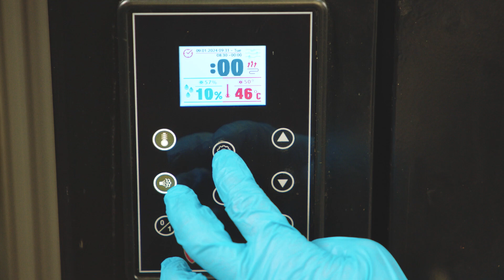SEBZELİ POĞAÇA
Koli içerisinde 100 tane olan çiğ donuk Hamurex sebzeli poğaçamızdan 12 -15 tanesini 40x60 pişirme tavamıza diziyoruz.

Oda sıcaklığında yaklaşık 20-30dk  ürünler tam çözülene kadar bekletiyoruz.

Çözülen ürünlerimizi 45-50 derecede 15-20 dakika  fermente olması için bölmemize yerleştiriyoruz.

Fermente olan Hamurex sebzeli poğaçalarımızı önceden 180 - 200 derecede ısıtılmış fırınımızda 7-8 dakika pişiyoruz.